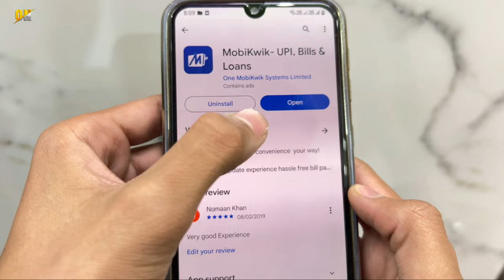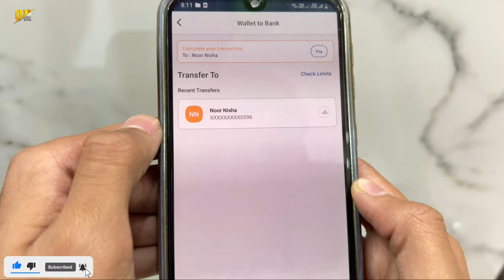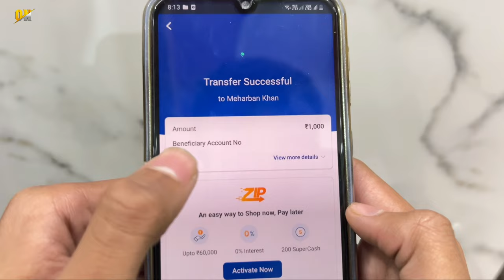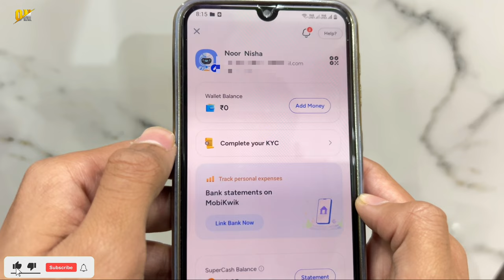Mobikwik Wallet to Bank Transfer Without Charges | Mobikwik Wallet Se Paise Kaise Nikale | 0% Charge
My Gears!